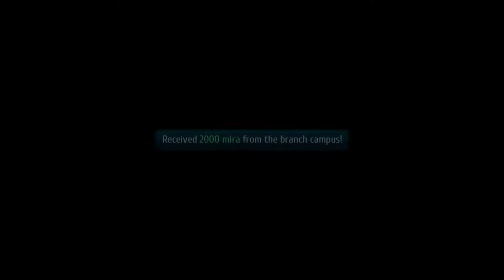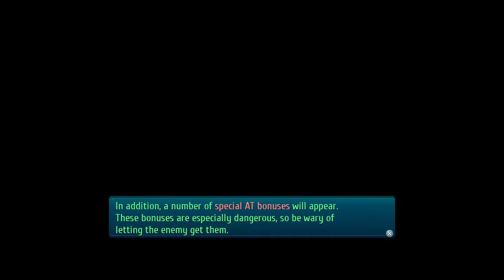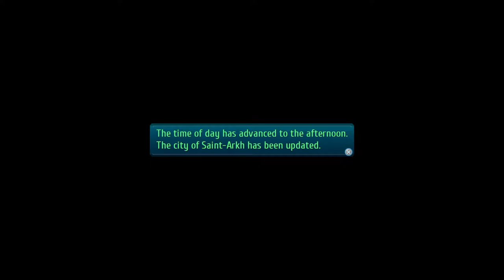Legend Of Heroes Trails Of Cold Steel 3 (Part 6) English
Thanks for swinging by my channel consider subbing it will really help me out. I post videos and do alot of live streams currently, feel free to ask questions or start up a conversation in the chat even if Im not using my mic I'll comment back. Have a great one.